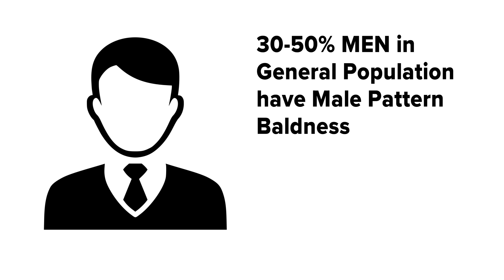Doctors researching connection between male pattern baldness and severe COVID-19 cases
More than 70 percent of the men with double COVID pneumonia also had significant hair loss